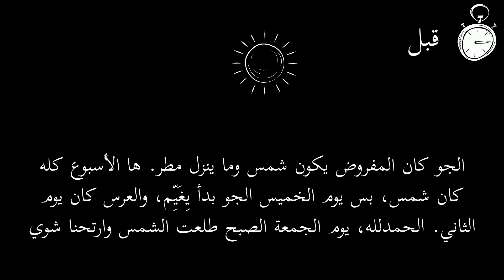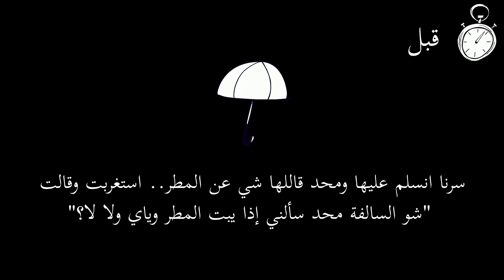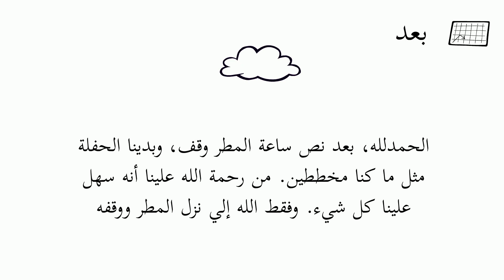21 حياتي قبل وبعد معرفتي بالله - السيد